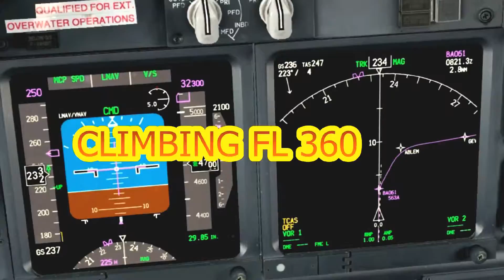My Edited Video